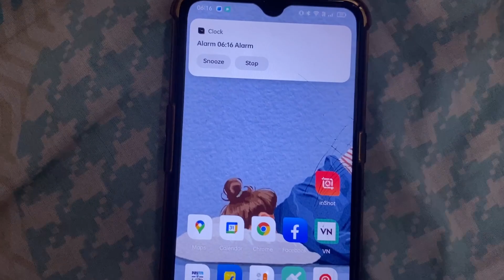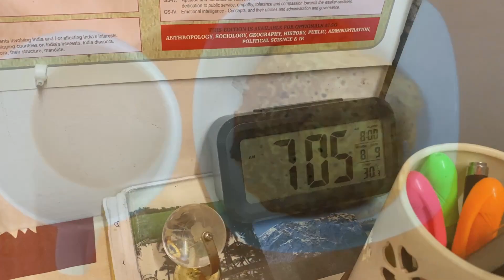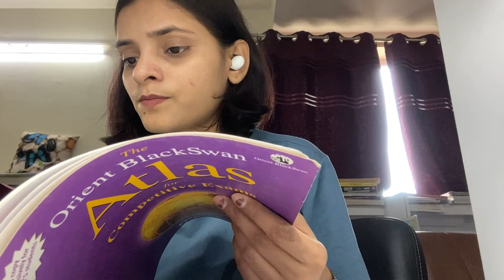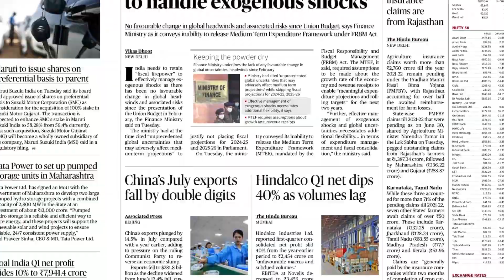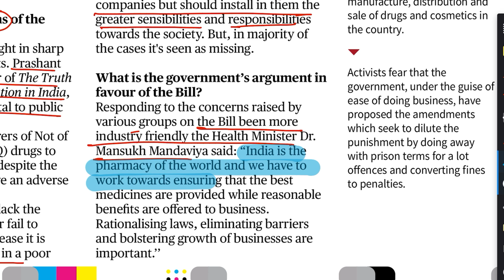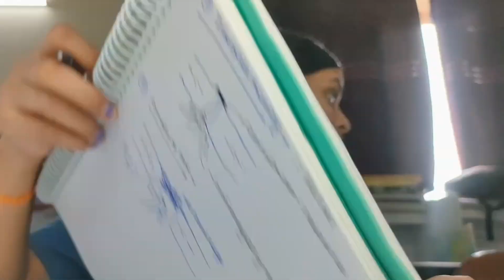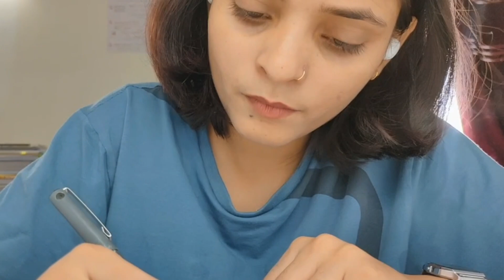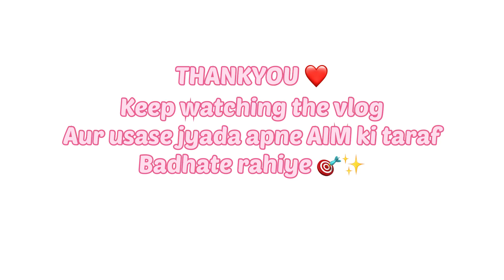A Disciplined & Productive Life Of IAS ASPIRANT | 12 Hours in Library Routine Study Vlog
Oppo enco buds
Ipad stylus that I use

aspirants upsc
upsc topper
study vlog
daily routine upschow tok prepare for upsc
aspirants upsc
upsc topper
study vlog
lbasnaaupsc library challenge, kaise kare upsc ki tayyari, how to start preparing for upsc, upsc study vlog, best books for upsc, best coaching for upsc, upsc result